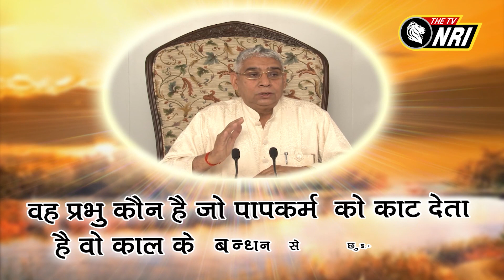Jagat Guru Tatvdarshi Sant Rampal ji Maharaj Satsang || NRI AM 484